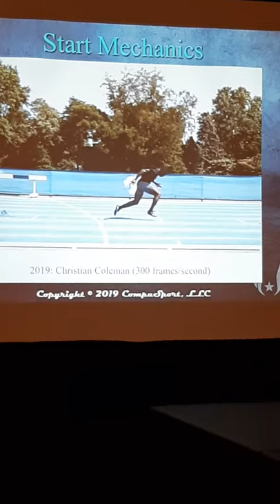Sprint set up Ralph Mann(4)